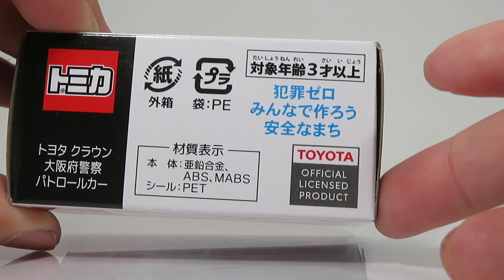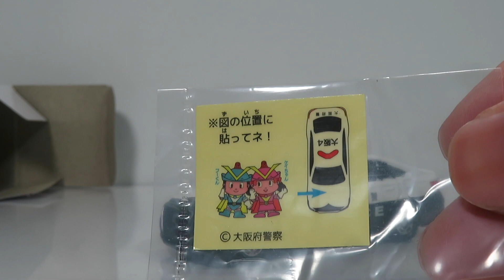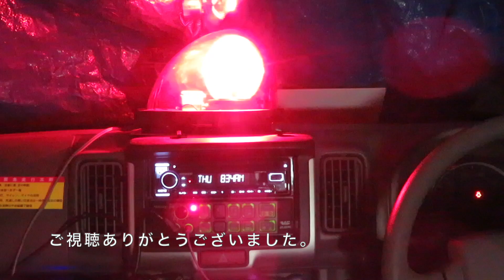ミニカー開けてみた （一財）大阪府警察職員互助会特注 トヨタ クラウン パトロールカー（220系・大阪4）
今回は2023年7月に発売された大阪府警察職員互助会が特注したトヨタ220系クラウン警ら用パトカーのトミカを紹介します。2021年に警視庁の交通用パトカー仕様が非売品トミカで登場していますが、大阪府警特注モデルは220系クラウンの警ら用パトカーは現状唯一のトミカです。昇降式赤色灯は「110-6 トヨタ クラウン パトロールカー」のものを流用しています。

旭日章じゃなくて消防章やん（2023年8月5日追記）

119